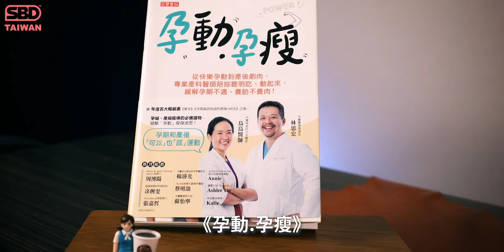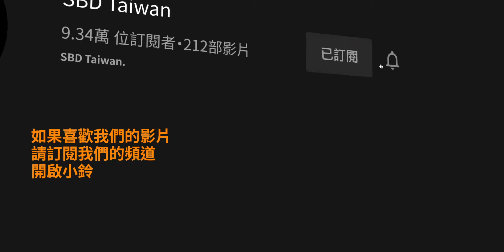不只孕婦～男女都適合看！《孕動，孕瘦》❤️【烏烏醫師の女力講堂 ep.1】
熱愛運動的烏烏醫師，執業於【禾馨婦產科】，除了專業的婦產科醫師背景，也持續地鑽研運動科學，與推廣孕婦與女性運動，除了舊時代的迷思破解，也要闡述運動帶給女生的所有美好❤️。

全新【烏烏醫師の女力講堂】，首先，要介紹一本超級棒的新書【孕動，孕瘦】由烏烏醫師與林思宏醫師共筆，無論是備孕，孕期，或是產後的女性朋友都非常推薦！更推薦好老公隊友們一起閱讀，一起共有好的健康觀念，生活可以減少很多糾結，更減少不必要的迷思，邱grr大推激推！🔥《孕動．孕瘦》買起來🔥

【孕動，孕瘦】目錄
‹序›妳也可以體會運動和健康飲食的美好－禾馨婦產科主治醫師烏烏醫師
‹序›健康瘦是為了更好的自己－禾馨醫療營運長林思宏
‹推薦序›走出孕期運動的霧霾－禾馨新生婦幼診所榮譽院長楊濬光
前言

PART 1　孕期飲食篇
孕期VS.三大營養素
孕期VS.六大食物
孕期健康餐盤
孕婦與體重、體脂的愛恨情仇
養胎就好，真的？
礦物質和維他命，妳補對了嗎？
孕期，別嘗試間歇性斷食、生酮
☆禾馨金Ｘ5給妳的孕期飲食心靈指南☆如果妳人生只會胖一次，那可能就是懷孕吧

PART 2　孕期運動篇
孕婦「可以」也「應該」運動
未滿3個月的約定？
孕動，什麼適合我？
媽媽們，動起來！
別怕，妳可以動到生！
骨盆前傾、腰酸背痛、足弓塌陷，別再來！
骨盆和恥骨痛，可以這樣做
顧好骨盆底肌群，做凱格爾運動吧！
惱人的腹直肌分離
給親愛的孕婦跑者
給親愛的重訓媽媽
☆禾馨金Ｘ5給妳的孕期運動心靈指南☆要「孕瘦」，不如先「孕動」

PART 3　產後瘦身篇
產後肚子還是好大？先別急！
產後瘦身、哺乳，飲食概念很重要
少吃多動不會瘦
生產後，這樣準備運動
產後運動，循序漸進取代強勢回歸
產後瘦身魔王關，這樣做不卡卡
☆禾馨金Ｘ5給妳的產後瘦身心靈指南☆好的飲食與運動習慣，不只瘦，還讓妳陪孩子走更久

案例篇　孕力媽會客室
‹案例1›寶寶，你有強壯快樂的媽媽可以靠！
‹案例2›懷孕運動，一點也不瘋狂！
‹案例3›生產和跑步，是可以一起破紀錄的

烏烏醫師
　　一個長的像運動員的婦產科醫師，陶醉於新生兒爽朗的哭聲，被胎兒3D的臉龐療癒。熱愛重訓跑步，偶爾做做健康大於美味的餐點。懷抱著無限夢想，努力前進著，希望成為一個持續傳遞正面能量的婦產科醫師。

　　[學歷]
　　國立臺灣大學醫學系

　　[經歷]
　　臺大醫院婦產部產科研修醫師
　　臺大醫院婦產部住院醫師/總醫師
　　臺灣婦產科醫學會專科醫師
　　英國胎兒基金會（FMF）透明帶測量合格醫師
　　美國運動委員會私人教練證照(ACE-CPT)

　　[現任]
　　禾馨婦產科主治醫師
　　懷孕及產後婦女體適能專業訓練教練(Pregnant Woman and Postpartum Fitness Special Training)

❤️特別感謝：【禾馨婦產科】&【怪獸肌力及體能訓練中心】協助拍攝。